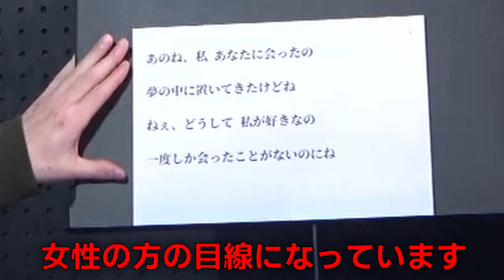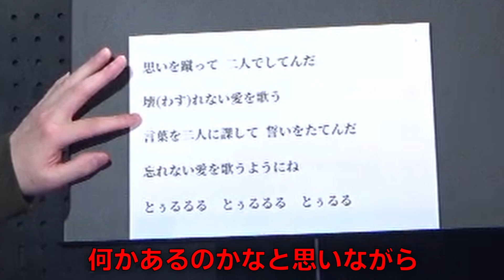Vaundy踊り子考察①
ライブバーsakaeBase
火曜レギュラーの「うわのそら」さんと店長による
Vaundy踊り子の考察動画です。
カウンターでのフリートークの感覚で
思いつくままゆるゆるトーク
 ※画像はネットから引用しています。
問題のあるものは削除しますのでお知らせください。